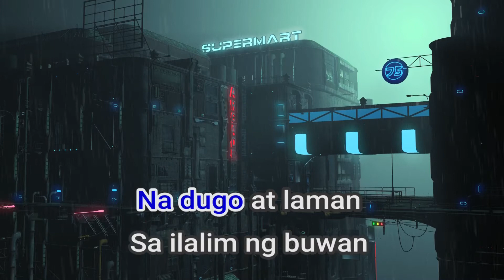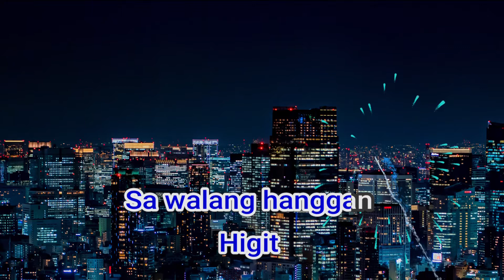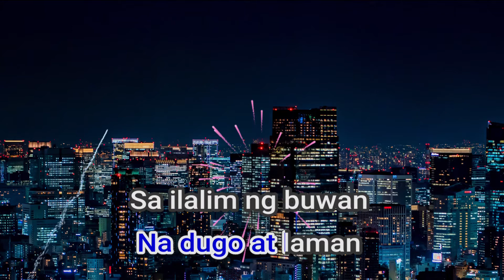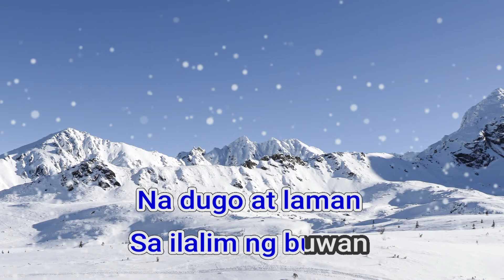11535 Kahit Walang Sabihin Rico Blanco